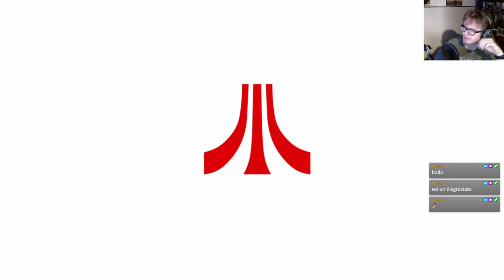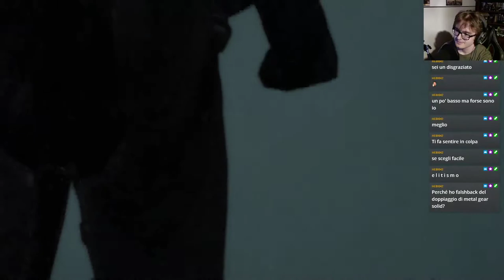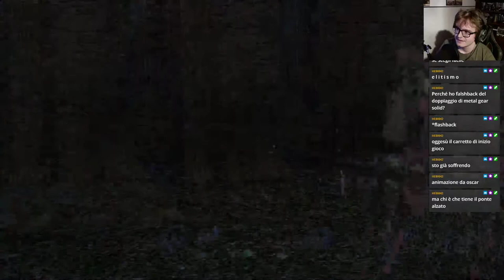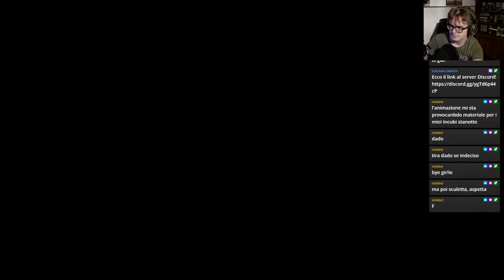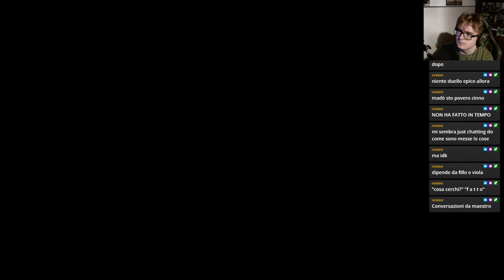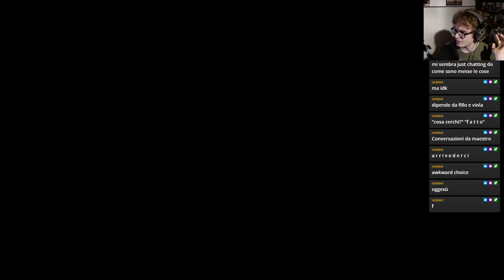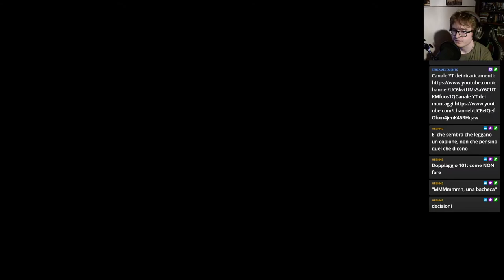The Witcher 1 doppiato in modo B E L L O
Unico episodio su The Witcher 1, poiché fa veramente pena.